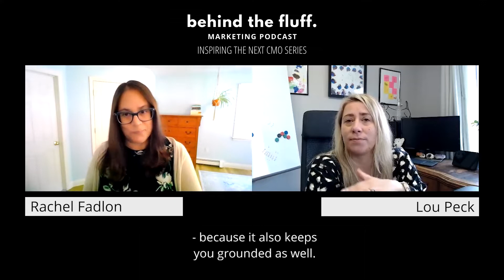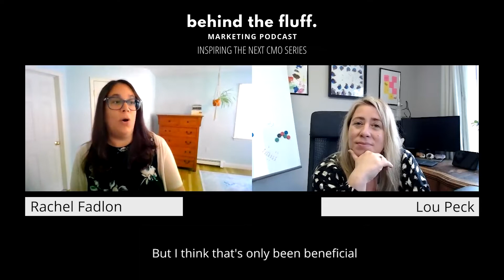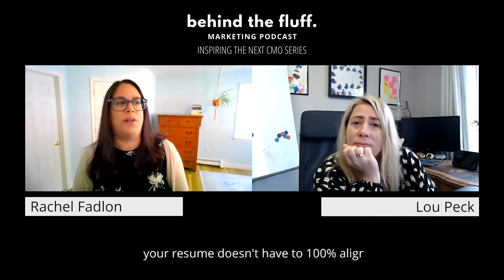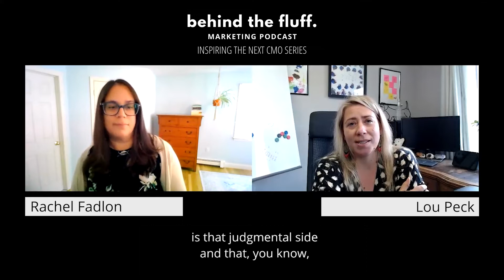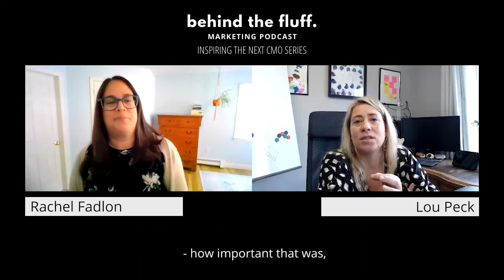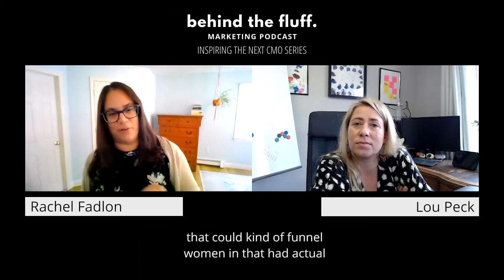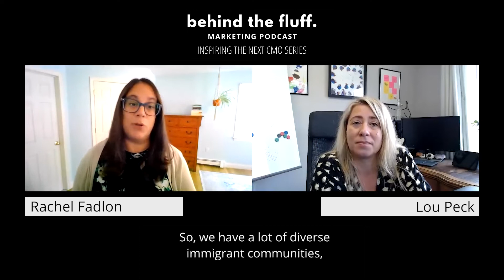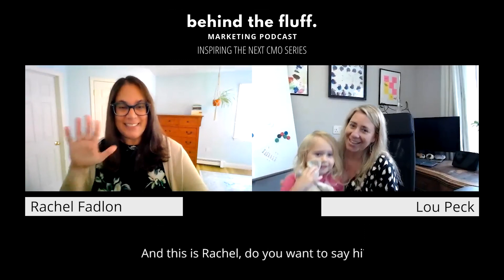In conversation with Rachel Fadlon - Episode 10 - Inspiring the Next CMO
Join Lou in a conversation with Rachel Fadlon, an excellent industry marketing director. Rachel talks with us about:

• her favourite word 'shenanigans'
• taking a rare advantage of family time that the pandemic created
• her career working through different cultures and countries
• the importance of transferable marketing skills across sectors
• inspirational leaders in marketing
• being brave and trying something new
• the best advice she has ever been given
• marketing hints and tips

Video chapters:
00:00 – Introduction
00:19 – Introducing Rachel Fadlon
00:53 – What is your favourite word, and what does it mean?
01:41 – What is the best thing you have discovered in the last year?
05:29 – Who inspires you?
07:10 – When you were young, what did you want to be?
08:26 – If you were to have dinner tonight with anyone in the world from any time, alive or dead, who would it be?
10:43 – Tell me about your career and how you got to where you are today?
20:05 – What have you been most proud of [in your career]?
24:35 – What have you found most challenging [in your career]?
30:01 – What is your ultimate career goal?
32:06 – If you weren’t doing your role now and money was no object, what would you be?
35:44 – Which inspiring three professional books would you say are a must-read and why?
40:35 – If you could travel back in a time machine, what would you tell your early career self?
42:12 – What is the best piece of advice you have ever been given?
45:21 – What is your number one tip for anyone working in marketing now?
46:40 – What do you miss most since the COVID-19 pandemic?
52:30 – Anything you want to ask me?

IntBunchWordOfTheDay - Shenanigans

The Medici Effect: Breakthrough Insights at the Intersection of Ideas, Concepts, and Cultures by Frans Johansson

Break the Wheel: Question Best Practices, Hone Your Intuition, and Do Your Best Work by Jay Acunzo